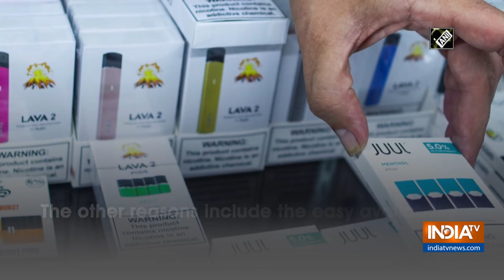Here are factors which influence youth to regularly use e-cigarettes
In a bid to understand the growing use of e-cigarettes among youth, researchers have analysed the factors that influence adolescents to use it frequently.